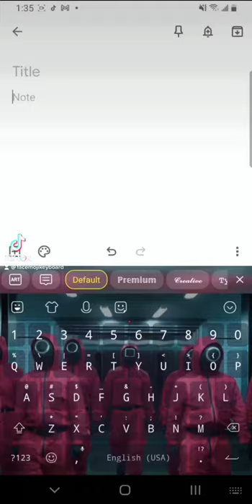How do we create Squid Game emoji art?